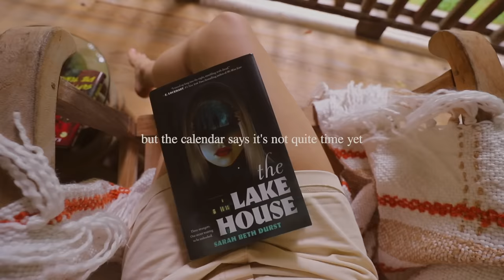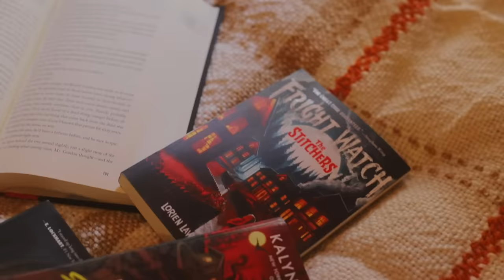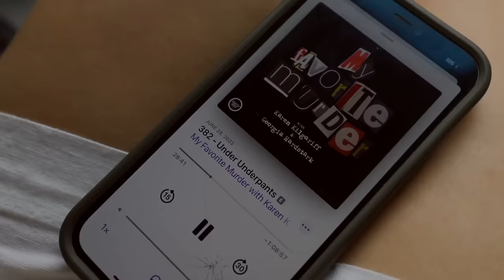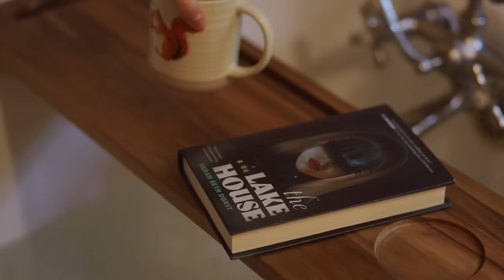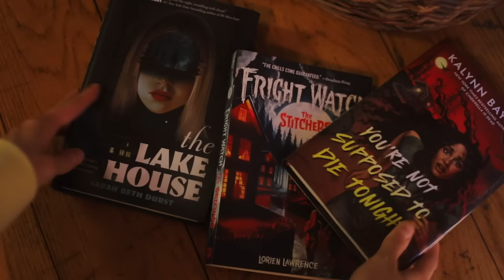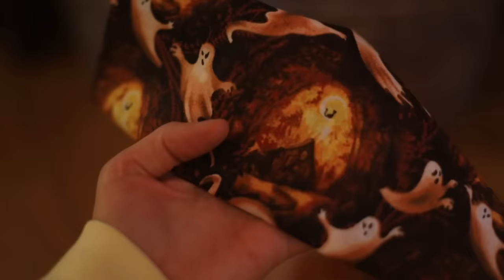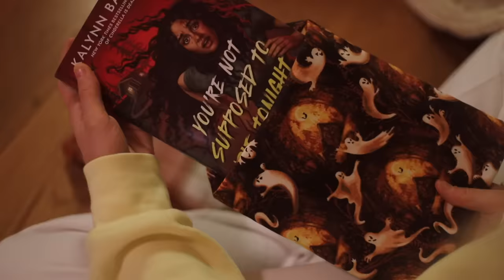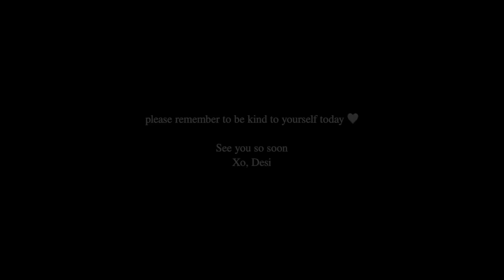stepping into an autumn state of mind 🍁 (even though it's still summer) cozy cabin in the mountains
Hello friends!
Is it just me or are you guys ready for autumn too? I've definitely stepped into an autumn state of mind recently. For me, autumn reading/movie watching/decor shopping/list planning all happens in August. 2 months is not enough for me to enjoy cozy/spooky season 🍂 I hope you enjoy this video we filmed while staying at an off grid cabin in the woods. The temperature was cool and the afternoons were full with abundant rain storms. It was the perfect autumn day (summer version) 😊

p.s. This is another video that I filmed all in one day instead of filming the 3-5 days it usually takes me to film a more (full? is that right word?) video. You guys really seemed to enjoy the last one I filmed all in one day so I thought I would try it again. I hope you enjoy this as much as we did filming it. And I hope it gives you all the cozy fall vibes that the end of summer can offer 🍁

🍬 Candy is all from Sockerbit (Scandinavian candy company in LA & I love that they don't have any color dyes! My personal favorites were the extremely sour mini skulls & the super sour ovals!)

(Patrons who are members of the Etherial Angels tier, updated as of July 2023)
✨ Megan (thank you so much Megan!! Sending you a virtual hug!)
✨ Meaghen (sweet friend, thank you so so much!)
✨ Veronica (Thank you thank you THANK YOU!! Sending you all my gratitude and love sweet friend!)